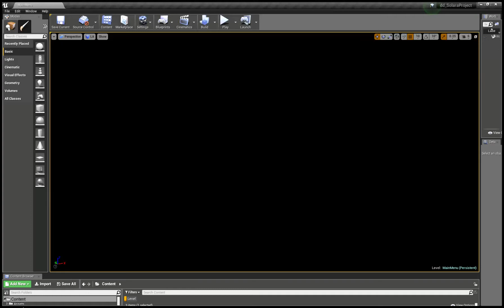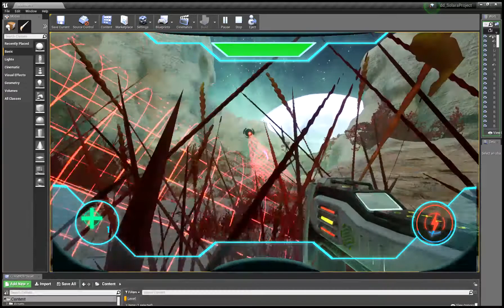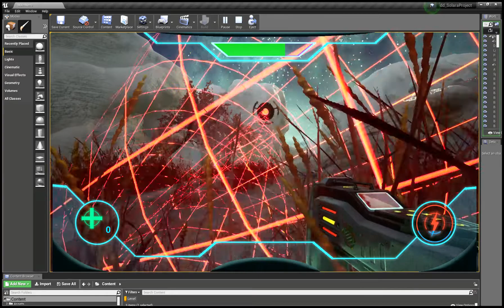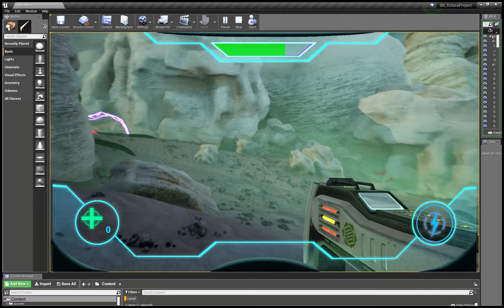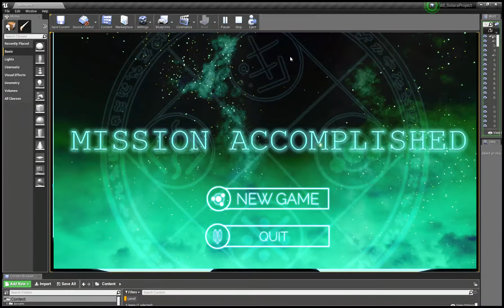Solara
Solara is my 1st full prototype. Explore this mysterious planet as you unlock the secrets of its people. Tried to display basic game mechanics and overall functionality.